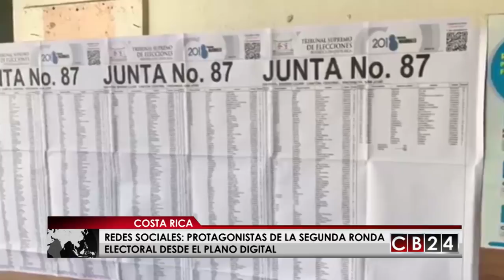Redes Sociales: Protagonistas del balotaje en Costa Rica desde lo digital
Contra todos los pronósticos y con un 60% de votos a su favor, los costarricenses eligieron el 1 de abril al candidato presidencial del Partido Acción Ciudadana Carlos Alvarado como su próximo mandatario.

Junto a María Fernanda Hernández, estratega digital, analizamos los cinco focos de atención de este proceso electoral y la forma en que éstos influyeron en el resultado final.